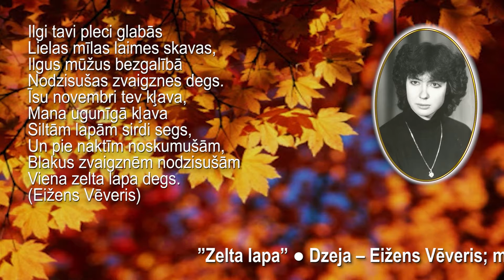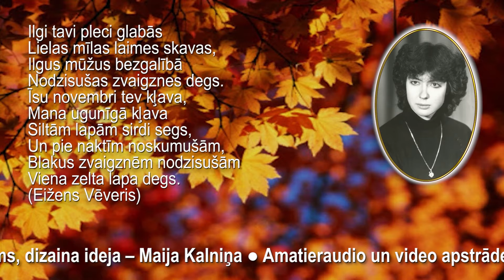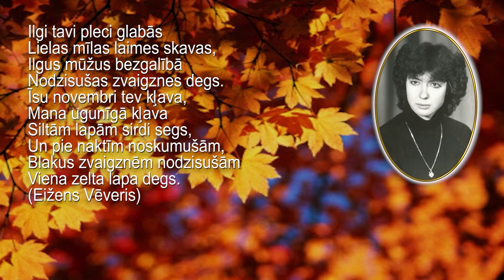M.Kalniņa/E.Vēveris – “Zelta lapa”(“Golden Leaf”)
Music, vocal, piano – Maija Kalniņa (Latvia, Daugavpils)
Lyrics – Eižens Vēveris
Amateur audio and video editing – Henrihs Meinerts, Maija Kalniņa

Long in your eyes will shine
The light of our late love.
In the long, sad autumn rain
One gold leaf will burn.
November, night, stars...
But in my heart
Like a golden maple leaf
My late love burns.

Ноябрь, ночь, звёзды...
Но в моём сердце, словно золотистый кленовый лист,
горит моя поздняя любовь.